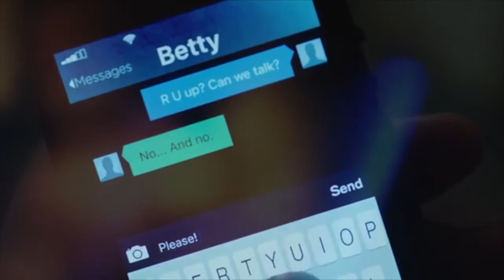Riverdale |Archie & Betty| {Bᴇᴀᴜᴛɪғᴜʟʟʏ Uɴғɪɴɪꜱʜᴇᴅ}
[Includes Barchie Deleted Scene 2x13]

Honestly, I think Barchie has so much potential. And every once in a while it seems like the writers agree, but then just as quickly they do a complete re-con and undo all their build up. So the beautifully unfinished (or even unrealized) really sums them up pretty well. Anyways, the deleted scene just served as a reminder that no matter what Archie does care a lot about Betty. It shows that he made an effort to reach out to her after all they'd been through, and she's the one who turned him down.

I really hope we'll be getting more quality Barchie scenes in this coming season, and that said scenes will not be cut.